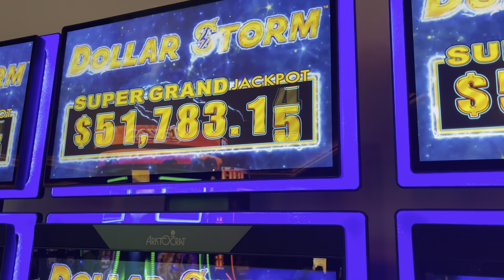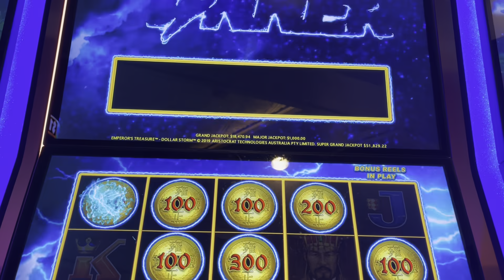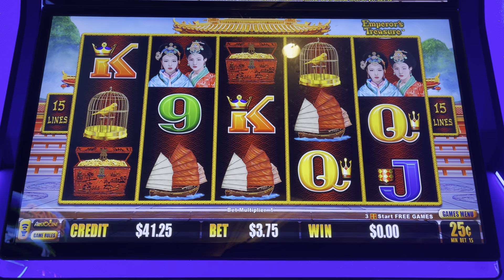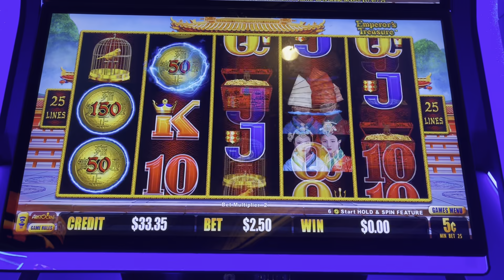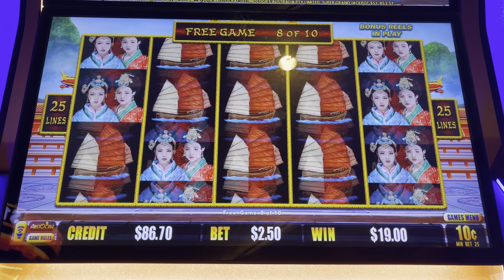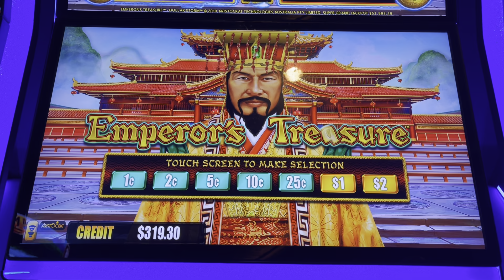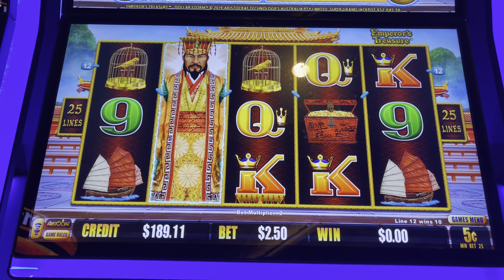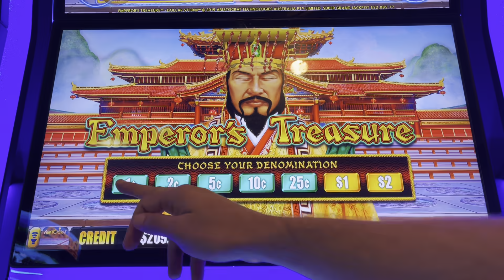Will $100 Be Enough to Hit the Maxed Out MAJOR Jackpot!?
Today we are playing a Dollar Storm slot machine with a maxed-out Major Jackpot!